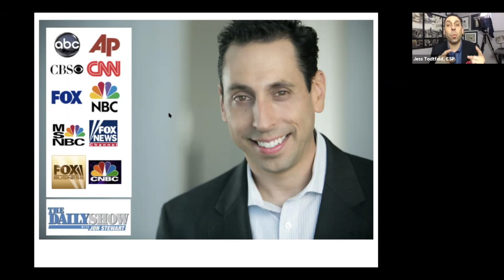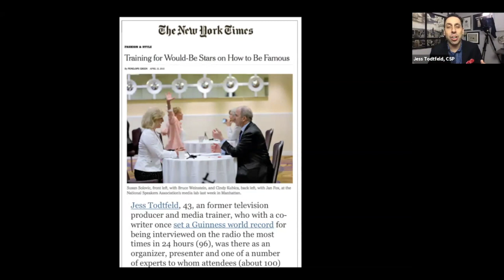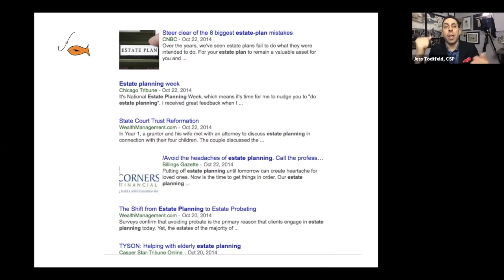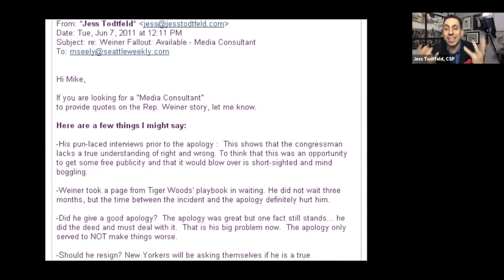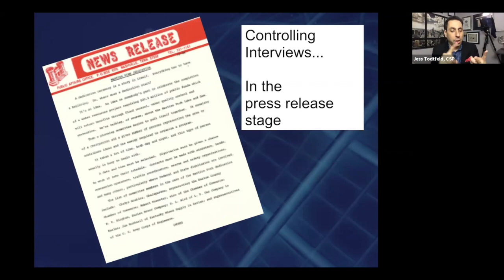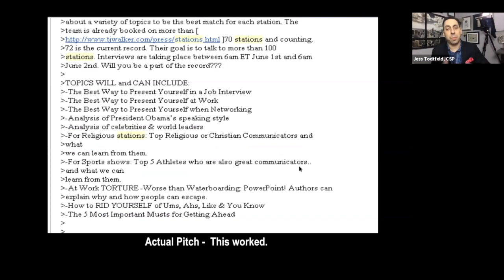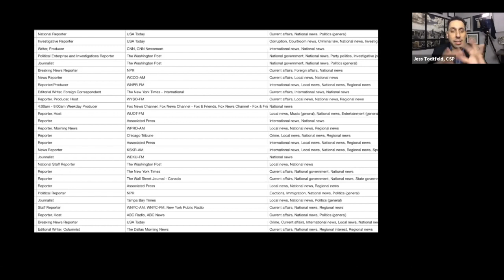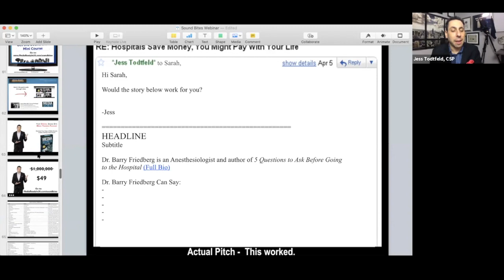Use Sound Bites to Get More Publicity